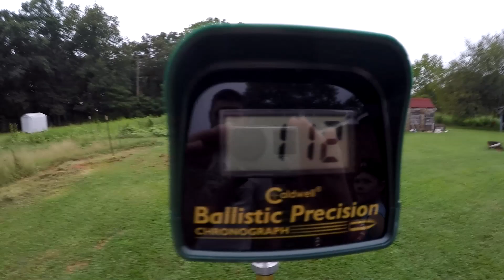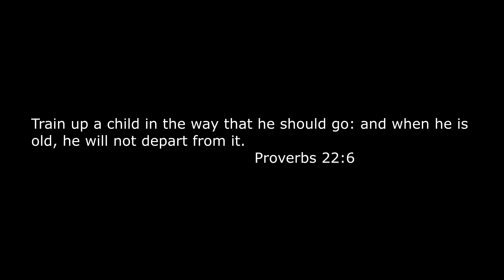Poplar Bow with Paracord String is Finished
My kids and I built this bow out of a poplar sapling. My goal was to make a good practice bow around 25 lbs. We actually nailed it right on the head. With a Paracord string it shoots 110 fps. 25lbs @25". @clayhayeshunter